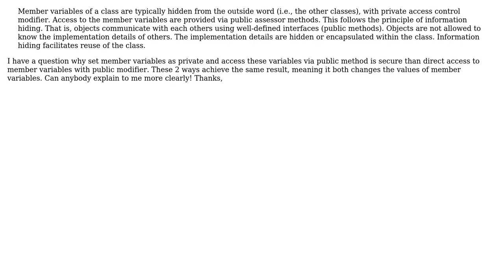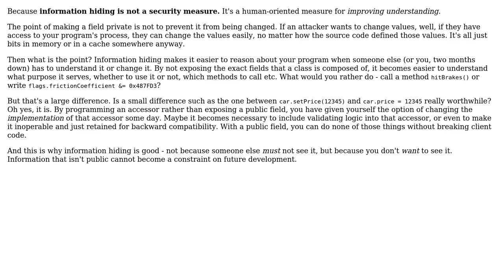Software Engineering: Encapsulation and information hiding in Java (2 Solutions!!)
Software Engineering: Encapsulation and information hiding in Java

With thanks & praise to God, and with thanks to the many people who have made this project possible! | Content (except music & images) licensed under CC BY-SA | Music | Images & others | With thanks to user vqtuyen user Timothy Truckle user Kilian Foth and the Stack Exchange Network Trademarks are property of their respective owners. You are responsible for your own actions.